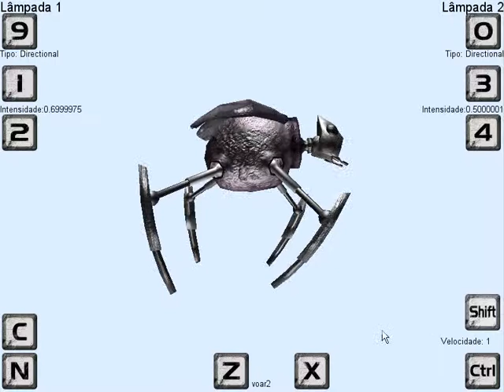Projeto 25 - Anim Tester v3.2.1 - Video 1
Demonstração da versão 3.2.1 do Anim Tester, aplicativo criado por Guilherme Santos para testarmos as animações dos personagens do Projeto 25, utilizando diversas configurações.

Equipe: Igor "Neutronx" Moraes e Guilherme Santos